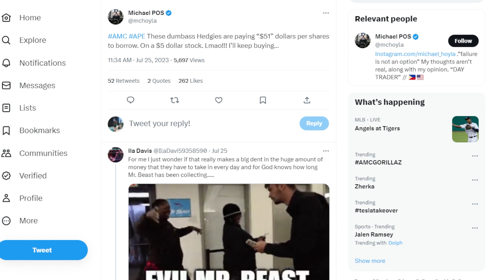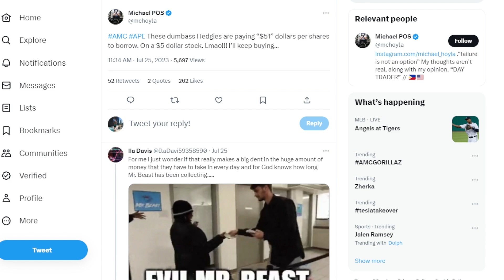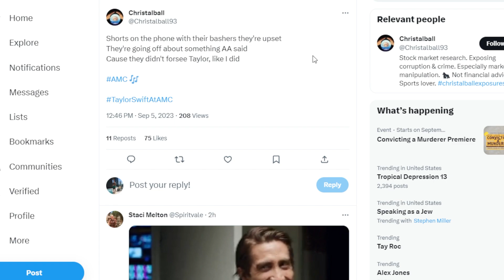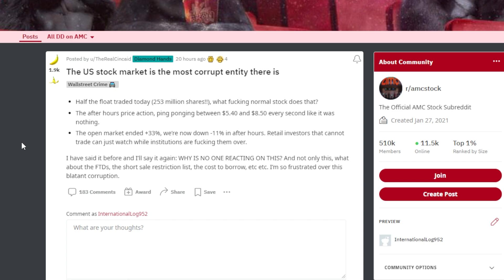AMC STOCK: THERE'S NO WAY!